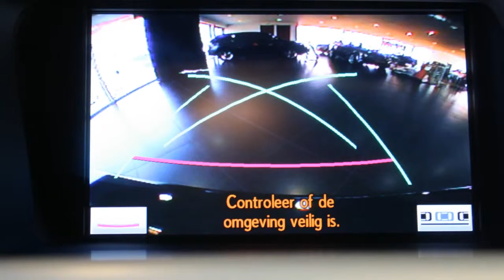Lexus RX 450h Luxury 4WD Automaat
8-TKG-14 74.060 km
  Prijs:     € 39.950
  Merk:     Lexus
  Model:     RX
  Type:     450h Luxury 4WD Automaat
  Carrosserievorm:     SUV (5 drs)
  Bouwjaar:     2010
  Transmissie:     automaat
  Kleur:     Sapphire Blue  (donker blauw metallic)
  BTW/Marge:     btw
  Brandstof:     hybride
  Energielabel:
  Garantielabels:

Accessoires
* ABS
* Achterklep elektrisch bedienbaar
* Achteruitrijcamera
* Airbag(s) knie
* Airbags
* Airconditioning
* Bagage afdekhoes
* BAS
* Bluetooth carkit
* Boordcomputer
* Carkit
* CD-Wisselaar
* Centrale deurvergrendeling afstandbediend
* Climate control
* Cruise control
* EBD
* ECC
* Elektrisch verstelbare voorstoelen
* Gordijnairbags
* Hill hold control
* Lichtmetalen velgen
* Metallic lak
* Middenarmsteun achter
* Middenarmsteun voor
* Mistlampen voor
* Mp3-speler
* Multimedia voorbereiding
* Navigatiesysteem
* Passagiersstoel elektrisch verstelbaar
* Radio met cd-wisselaar
* Ramen voor en achter elektrisch bedienbaar
* Regensensor
* Side-airbags voor
* Stabiliteitsregeling
* Startonderbreker
* Stoelen verwarmbaar
* Stuur bekleed met leder
* Stuurbekrachtiging snelheidsafhankelijk
* Stuurkolom elektrisch verstelbaar
* Traction control
* USB aansluiting
* Vierwielaandrijving
* Voorstoelen verwarmbaar

Lexus RX 450h Luxury Automaat in de kleur Sapphire Blue met licht grijs Newport leder voorzien van Full Map navigatiesysteem, Achteruitrijcamera, Elektrische stoelverstelling met geheugenfunctie voor de bestuurdersstoel, Stoelverwarming, Lexus audio-installatie, CD wisselaar, Keyless entry, 19" Lichtmetalen velgen, LED koplampen, Climate control, Cruise control, Power back door, Lichtsensor en Regensensor. Deze Lexus is nieuw door ons geleverd en onderhouden. Inclusief 24 maanden Premium Select garantie en Lexus Red Carpet Treatment.

Aanbieder
Lexus Premium B.V.
Crogtdijk 52
4825BA BREDA